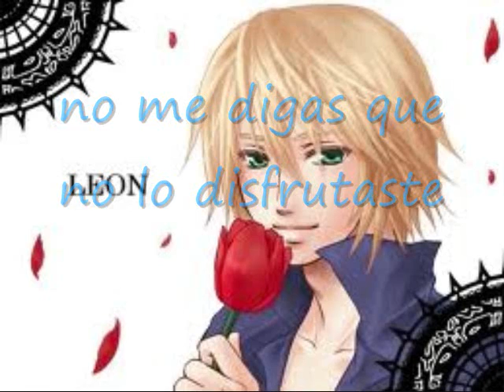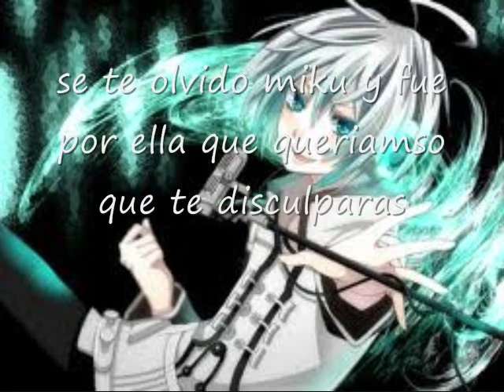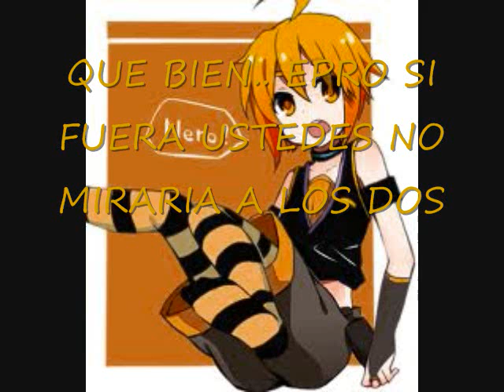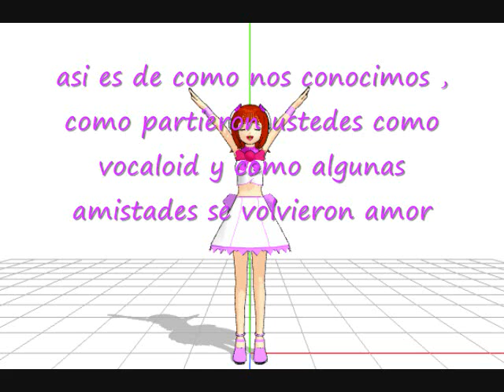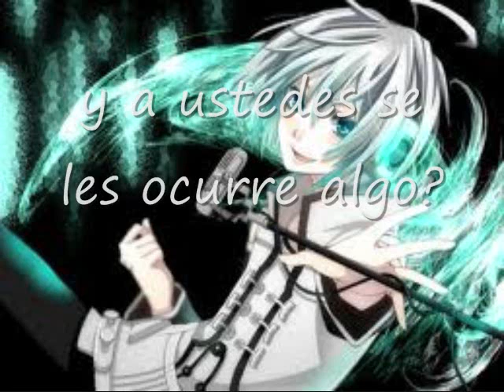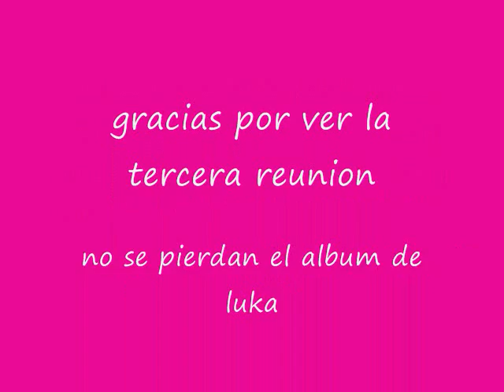tercera reunion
LENA LA DESCRIPCION

BUENO ACA ESTAN LA 3 REUNION

por fin kaito y miku se reconciliaronera lo que me preocuocaba, bueno como ya saben el proximo album es de luka megurine...
tambien subire el album de las parejas ver2
y ahora esta este nuevo proyecto que decidi hacer , claro que sera con el movie maker no sera por mmd por razones como estas

-soy mala moviendo los personajes
-soy pesima en el guardado de los movimientos

pero quizas cuando termine el projecto en el movie maker, y sepa mas sobre el mmd lo pasaria al mmd
pero no significa que siga con los albumnes, si los seguire haciendo, yo empiezo aglo y lo termino aunque me dure toda la vida lo terminare.

aca estan la lista de los albumenes proximos

-luka (como ya dije)
-parejas version uno(como regalo para 14 de febrero)
-meiko
-oliver
-lola
-leon
-kiyoteru
-nero y neru
-hondell
-haku
-parejas version 2
-miki
-piko
-gakupo
-parejas version 3
-y el mio :)

ahora que parejas irian en la historia... bueno serian estas (Y NO HAY CAMBIO NO INSISTAN)
-mikuxkaito    -neroxrin       - yukixoliver  -leonxlola   -honn dellxhaku
-neruxlen       - lukaxgakupo  - mikixpiko  -meikoxkiyoteru

esas son pero claro que altiro no habra amor pero les dare un adelanto... la primera pareja que se forma es la de yuki y oliver (porque esta pareja es tan mona)
bueno y si apareceremos yo,sara-chan y laura-chan en nuestro nivel mas loko.
 eso es todo espero que les guste y se maravillen.

bye bye                y un nyu